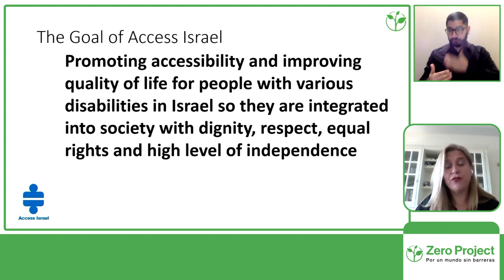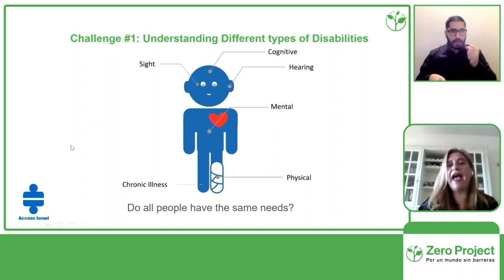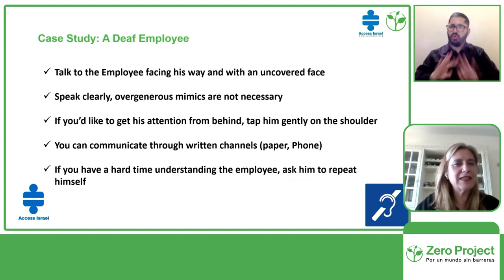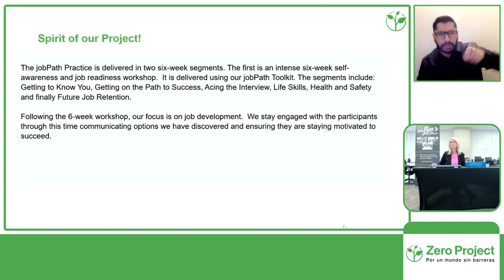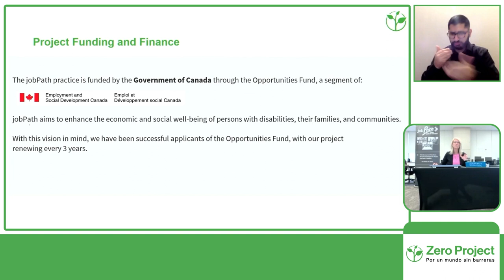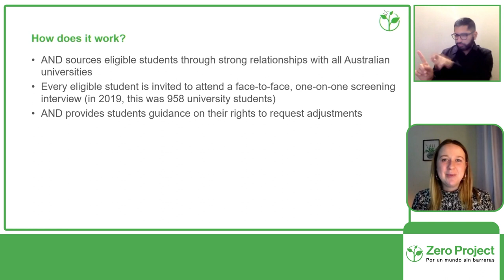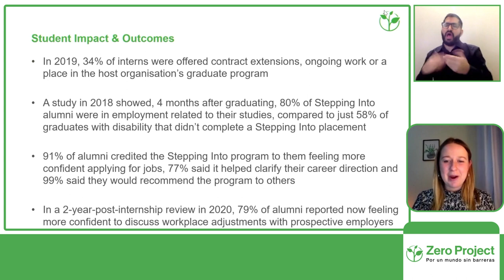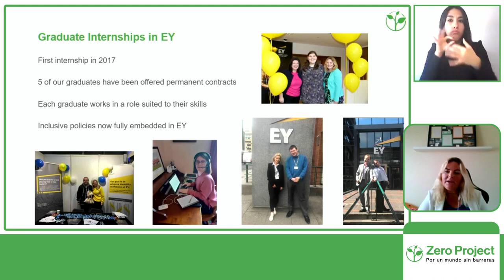Opening paths: Practices and internships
Three organisations share their initiatives creating and promoting internship and work experience opportunities for people with disabilities as a way to enter the open labor market.

Speakers:
Heather Allen, Community Living Sarnia Lambton
Isabel Heiner, Australian Network on Disability
Marie Devitt, Trinity Centre for People with Disabilities
Stephen Ryan, Trinity Centre for People with Disabilities
Chair:
Michal Rimon, Access Israel

Opening paths: internships and apprenticeships
Thursday, September 30th at 16:00 Chile / 21:00 CET
Channel: 1